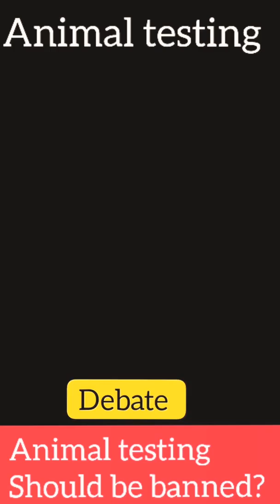Save the Animals | Animal testing banned | Aakash Dhakad sir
Animal testing should be banned? | Animal testing debate animals.
What is animal testing?
The term “animal testing” refers to procedures performed on living animals for purposes of research into basic biology and diseases, assessing the effectiveness of new medicinal products, and testing the human health and/or environmental safety of consumer and industry products such as cosmetics, household cleaners, food additives, pharmaceuticals and industrial/agro-chemicals. All procedures, even those classified as “mild,” have the potential to cause the animals physical as well as psychological distress and suffering. Often the procedures can cause a great deal of suffering. Most animals are killed at the end of an experiment, but some may be re-used in subsequent experiments. Here is a selection of common animal procedures:

Forced chemical exposure in toxicity testing, which can include oral force-feeding, forced inhalation, skin or injection into the abdomen, muscle, etc.
Exposure to drugs, chemicals or infectious disease at levels that cause illness, pain and distress, or death
Genetic manipulation, e.g., addition or “knocking out” of one or more genes
Ear-notching and tail-clipping for identification
Short periods of physical restraint for observation or examination
Prolonged periods of physical restraint
Food and water deprivation
Surgical procedures followed by recovery
Infliction of wounds, burns and other injuries to study healing
Infliction of pain to study its physiology and treatment
Behavioural experiments designed to cause distress, e.g., electric shock or forced swimming
Other manipulations to create “animal models” of human diseases ranging from cancer to stroke to depression
Killing by carbon dioxide asphyxiation, neck-breaking, decapitation, or other means
What types of animals are used?
Many different species are used around the world, but the most common include mice, fish, rats, rabbits, guinea pigs, hamsters, farm animals, birds, cats, dogs, mini-pigs, and non-human primates (monkeys, and in some countries, chimpanzees). Video: Watch what scientists have to say about alternatives to animal testing.

It is estimated that more than 115 million animals worldwide are used in laboratory experiments every year. But because only a small proportion of countries collect and publish data concerning animal use for testing and research, the precise number is unknown.